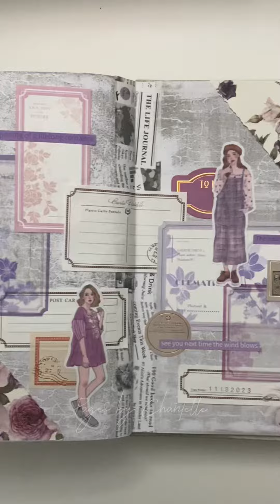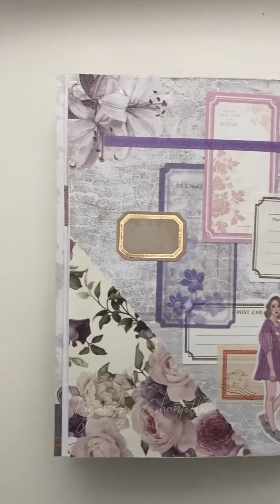Purple Theme | Scrapbook ASMR